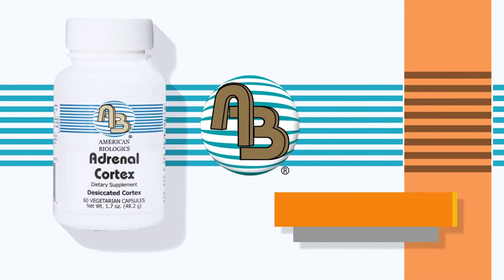American Biologics Research Science-Based, High-Quality Nutritional Supplements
American Biologics
American Biologics is a highly-regarded nutritional supplement company known for its line of science-based, high-quality nutritional supplements. American Biologics believes in making informed health and life choices and are serious about targeted nutrition. American Biologics products are recognized and recommended by healthcare professionals worldwide.

Some popular products by American Biologics include:

Adrenal Cortex - Supplementing with pure Adrenal Cortex tissue has been considered by healthcare professionals worldwide as crucial for healthy adrenal function and to help in normalizing the body’s immune and stress responses.

Beta Carotene 25,000 IU – A natural source of Beta Carotene derived from cold water D.Salina algae. Reportedly Beta Carotene is a safer alternative to regular Vitamin A because it does not accumulate to cause toxicity in the body.

Lithium In A Biologically Active Vegetable Culture - Lithium may be beneficial in regulating neurotransmitter balance, and may also contribute to liver support.